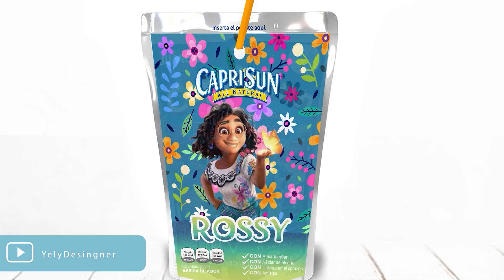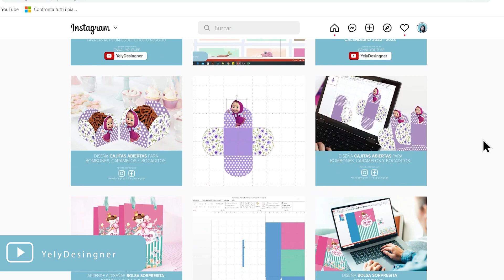🔝👩‍💻Recomendaciones y TIPS para DISEÑAR y COMPONER como un profesional en powerpoint 2023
👩‍💻🎖🔝Les comparto mis recomendaciones y tips para poder componer, elaborar un buen diseño con Powerpoint

✅Powerpoint es una herramienta sencilla en el que mediante la creatividad  se puede adecuar para la realización de diseños de modo profesional.

😉😱✨Te dejo una lista de cajitas prediseñadas si gustar revisar GRATIS✨

👉Seguiremos subiendo más videos para que puedas aprender en casa.
😉Apoyanos dejando un like ,comenta y comparte estos videítos.
(Si tienes alguna duda me puedes escribir al Instagram)